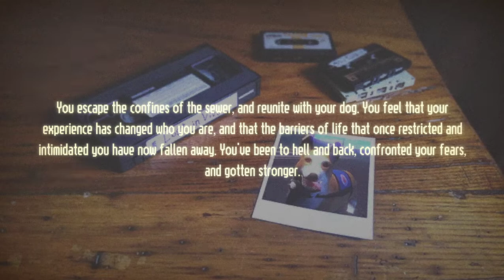Lost in Vivo: The Final Area (NG+4)